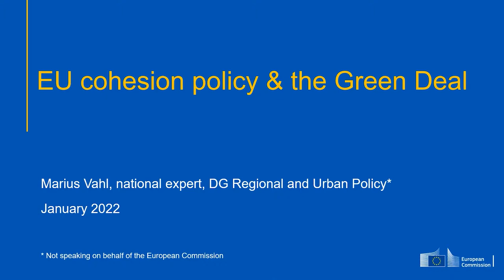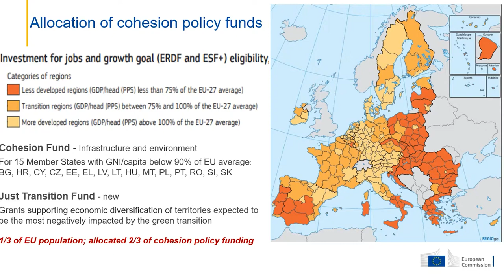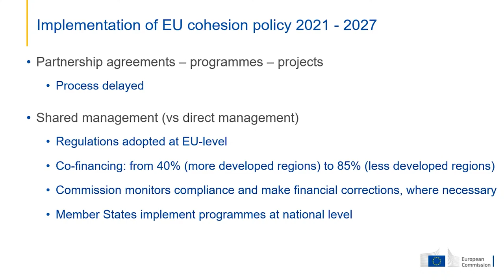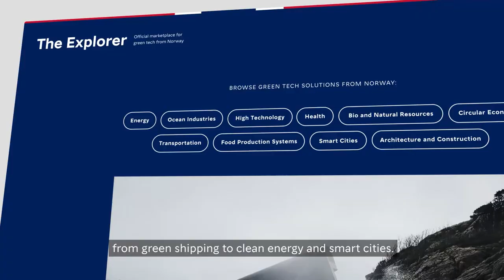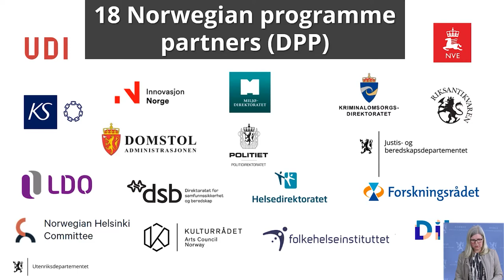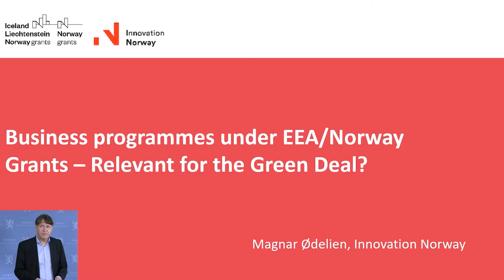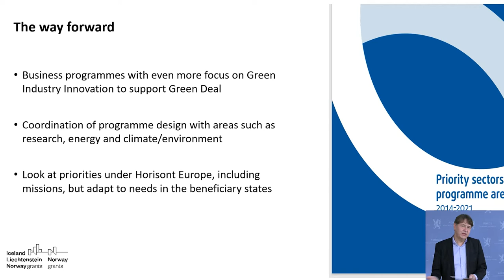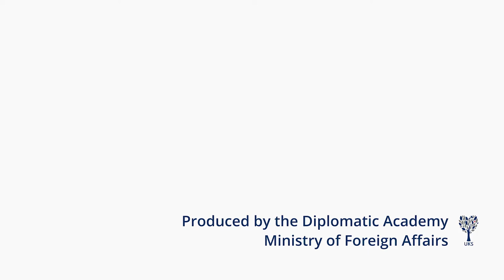Seminar 2: How to identify opportunities and connect relevant actors and projects?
Date: Thursday 27 January at 1100 – 1300

The seminar will seek to answer the question of how the Embassies can contribute to connecting opportunities and actors, including how the EEA and Norway Grants, and/or other relevant public funds can contribute.

Welcome and introduction by Mr Kjetil Elsebutangen, Special Adviser, Section for Nordic and Baltic Affairs and the European Green Deal, Norwegian Ministry of Foreign Affairs.

Panel debate:
Mr Marius Vahl, National Expert, DG Regional and Urban Policy, EU Commission

Helene Friis, Director, Strategic Positioning, Innovation Norway including the Explorer - the official Norwegian marketplace for green solutions.

Ms Ragna Fidjestøl, Senior Adviser on EEA and Norway Grants, Section for Central Europe and the EEA Norway Grants, Ministry of Foreign Affairs

Mr Magnar Ødelien, Director of EEA and Norway Grants, Innovation Norway

Mr Tore Myhre, International Director, Confederation of Norwegian Enterprise (NHO)

Q&A
Concluding remarks by Mr Elsebutangen